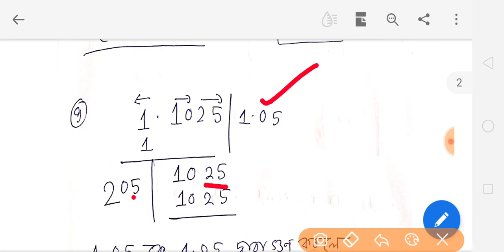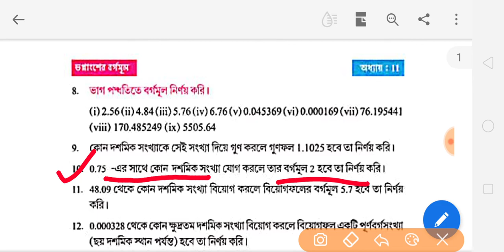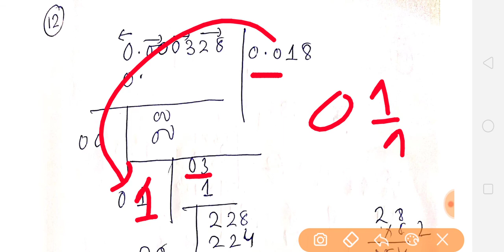Math for class Vii/ Koshe Dekhi 11 ;Page 145